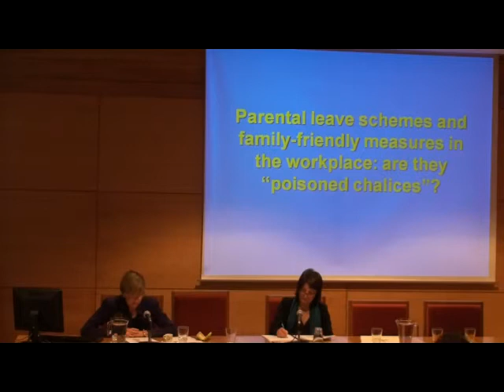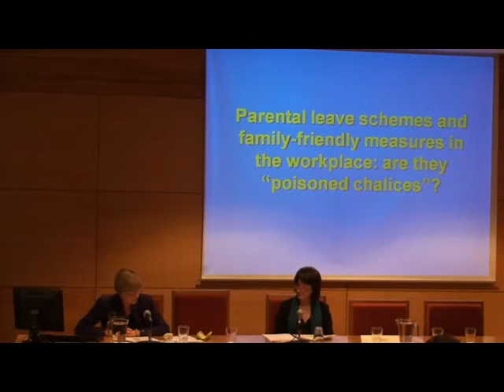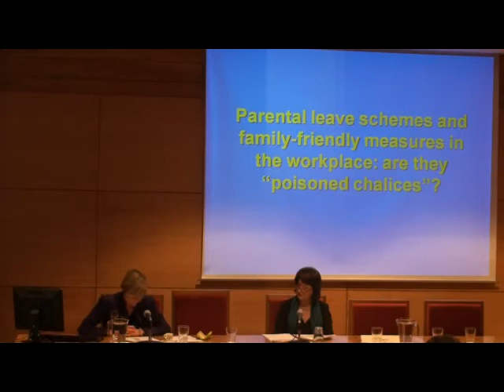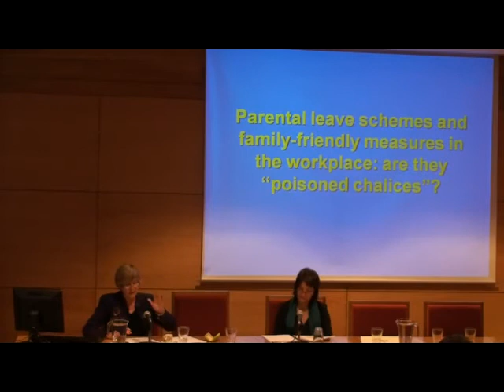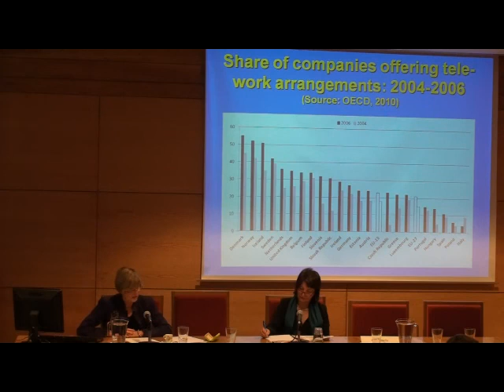FP - Lisbon - Jeanne Fagnani (Part 2)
Plenary presentation at the FAMILYPLATFORM Critical Review Conference, by Jeanne Fagnani (University of Paris) on "Family Policies in Europe: Current Trends, Tensions and Challenges".